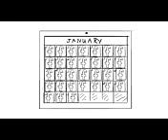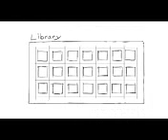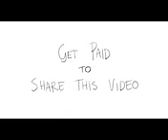Social Media Jobs Trend, Social paid, paid social media jobs